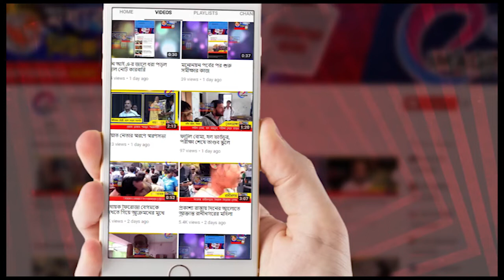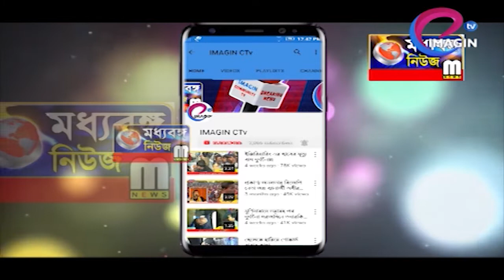নজরুল ট্রফি ঘিরে উন্মাদনা